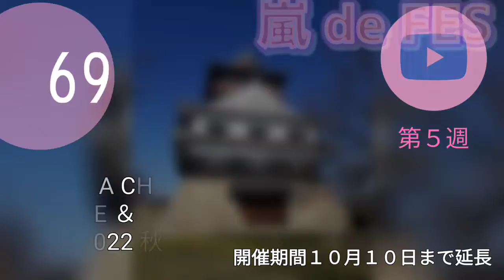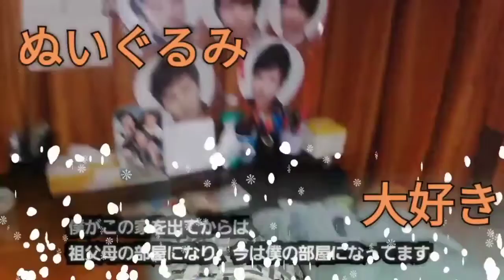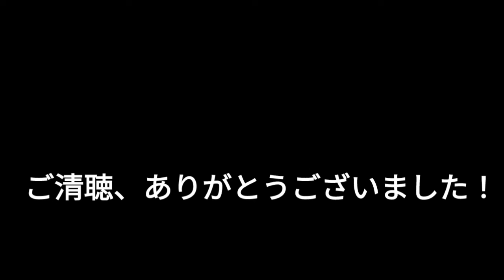710th 証 (2012) ♪嵐 TETSUYA CHANNE LIVE ＆ FES 2022 秋 嵐 de FES part70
TETSUYA CHANNE LIVE ＆ FES 2022 秋
嵐 de FES part70

TETSUYA CHANNE LIVE ＆ FES 2022 秋 です！

　９月１日〜１０月３０日の２ヶ月間は
LIVE ＆ FES ２０２２ 秋を開催！
※１１月まで延長

９月は結成月で嵐 de FES です！
※１０月１０日まで延長

９月は嵐の結成月で嵐 de FES 開催！
今週のテーマは、MESSAGE。

第５週の今週は、
ひとたび、聴くたび、
歌詞が心に染みるMESSAGEソング
テーマにLIVE ＆ FESを盛り上げます！

　シングル表題曲は勿論、
カップリング曲、アルバム曲まで
嵐５人で歌う楽曲を歌います！

　嵐が
2012年リリースの
アルバム「Popcorn」のリード曲。
日テレ系「ロンドン五輪」テーマソングの
「証」を歌ってみました！

　どうぞ！